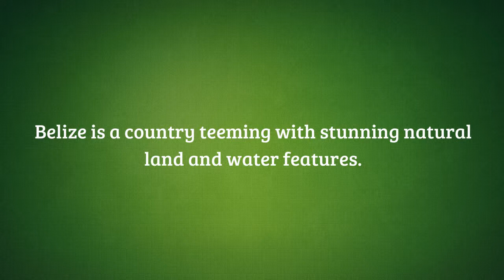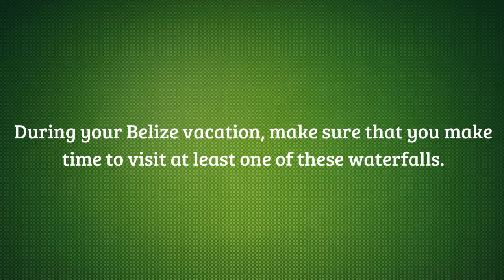Popular Waterfalls of Southern Belize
Belize is a country teeming with stunning natural land and water features. Check out the most popular waterfalls in Belize.